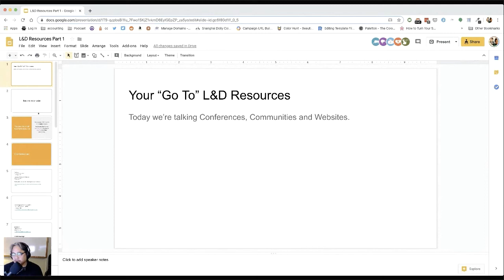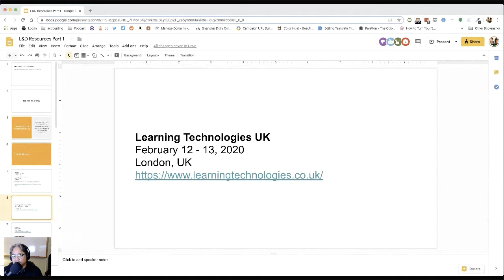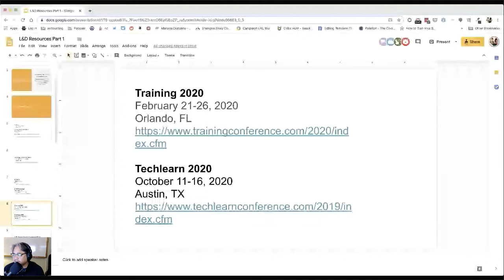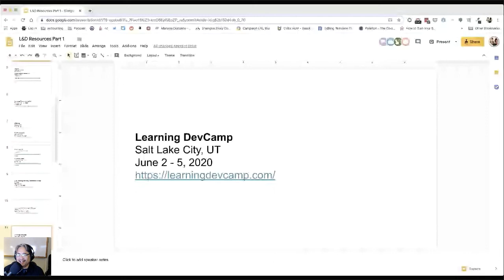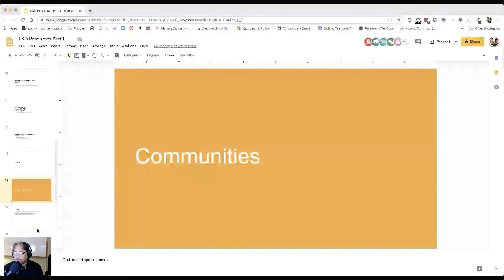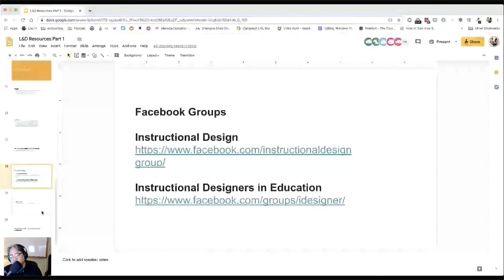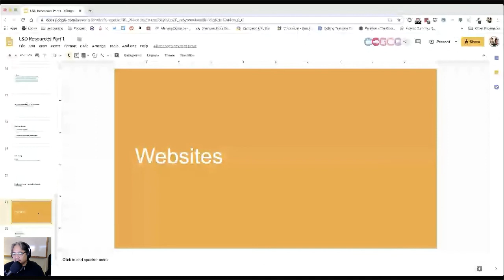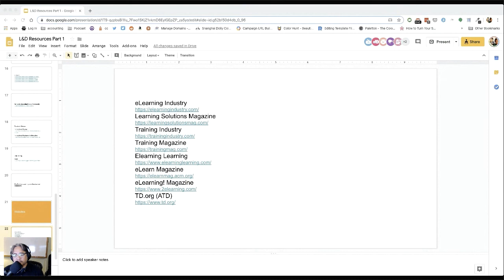Community Discussion - What Are Your "Go To" L&D Resources? Part 2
Blogs, Podcasts, and Newsletters. We went over a whole list of resources for you check out.